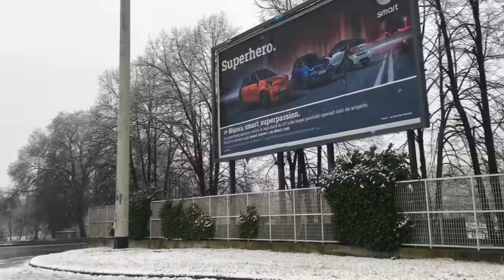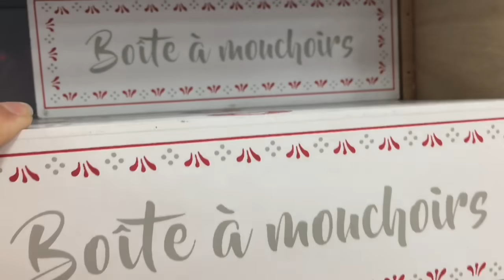HO BUTTATO LE COSE DI HELLO KITTY!!!! ECCO PERCHè HA NEVICATO!!!!! vlog venerdì 1 febbraio 2019